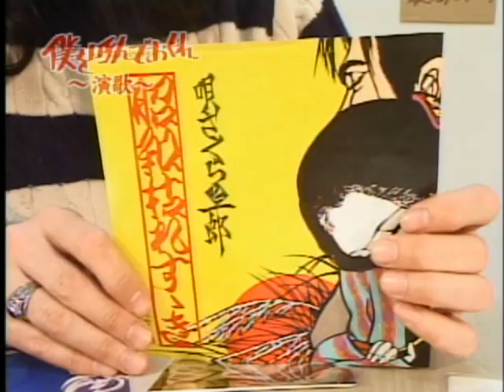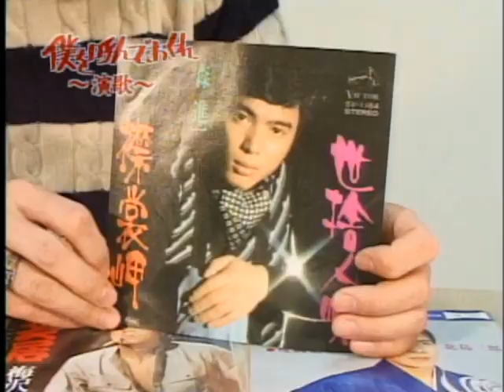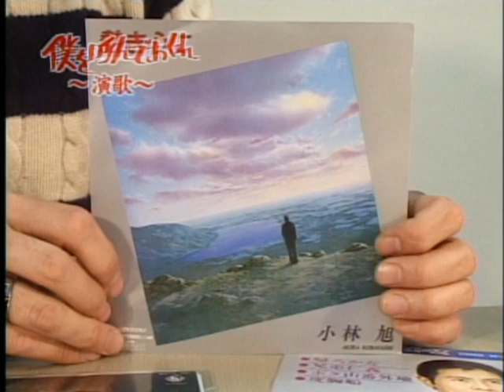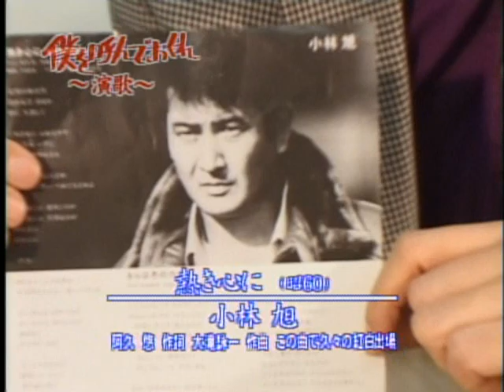昭和歌謡◆演歌篇【覚えてますか？ﾁｬｰﾝｶﾁｬﾝﾁｬﾝ･･】僕呼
ジョーとヒグチの和モノ専科「僕を呼んでおくれ」。今回はまさかの「演歌」がテーマです。さすがジョーヒグ！王道の筒美京平先生に始まり、シブヤ系、ブルース、アイドルから演歌まで、この守備範囲の広さには脱帽です。ジョーさんがロン毛MAX時代の作品。♫北島三郎、内山田洋とクールファイブ、森進一ほか。